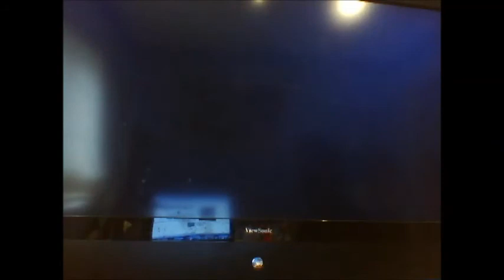Let's play Devil May Cry 3 part 6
Mpvong on